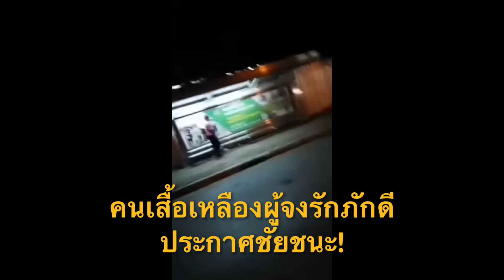ใครยิงผู้ชุมนุมคณะราษฎร? หลักฐานชัดๆ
ทีมโฆษกประชาชาติเยี่ยมผู้บาดเจ็บถูกยิงในม็อบราษฎร เผยผู้ก่อเหตุวิ่งขึ้นรถตำรวจหลบหนี

         18 พ.ย.63 เวลา 00.30 น. นายมูฮัมหมัดรุสดี เชคฮารูณ รองโฆษกพรรคประชาชาติพร้อมทีมโฆษก และ ส.ส.พรรคก้าวไกล รีบเดินทางไปเยี่ยมผู้บาดเจ็บจากการร่วมชุมนุมคณะราษฎรบริเวณหน้าอาคารรัฐสภา ที่โรงพยาบาลแห่งหนึ่ง หลังได้รับแจ้งจากการ์ดอาสากลุ่มผู้ชุมนุมว่ามีผู้ถูกยิงได้รับบาดเจ็บหลายราย จึงรุดเดินทางไปเยี่ยมเพื่อสอบถามอาการและข้อเท็จจริงที่เกิดขึ้น

        นายบอย (นามสมมติ) อายุ 32 ปี หนึ่งในการ์ดอาสากลุ่มคณะราษฎรที่ถูกยิงได้รับบาดเจ็บเล่าว่า ตนเดินทางจากจังหวัดราชบุรีมาเพื่อร่วมการชุมนุมเรียกร้องให้มีการลงมติรับร่างรัฐธรรมนูญฉบับประชาชนในการประชุมรัฐสภา โดยได้อาสาเป็นทีมการ์ดดูแลความปลอดภัยผู้ชุมนุม ซึ่งยืนยันว่าตนและเพื่อนการ์ดอาสาทุกคนไม่มีอาวุธ มีเพียงอุปกรณ์วิทยุสื่อสารและอุปกรณ์ที่ใช้ในการป้องกันเท่านั้น เช่นหมวกกันน็อคและแว่นตา ตนเล่าว่าในขณะที่ผู้ชุมนุมคณะราษฎรส่วนใหญ่รวมตัวบนถนนสามเสน ที่หน้าประตูรัฐสภานั้น มองเห็นกลุ่มชายสวมเสื้อเหลืองจำนวนหนึ่ง เดินเข้ามาในบริเวณท้ายขบวนของผู้ชุมนุมคณะราษฎร จังหวะนั้นได้ยินเสียงดังคล้ายประทัดยักษ์ และมีผู้ชุมนุมที่เป็นสตรีบางส่วนบาดเจ็บจากสะเก็ด จึงรุดเข้าไปช่วยเหลือพร้อมกับทีมแพทย์อาสา ในขณะที่กำลังช่วยปฐมพยาบาลอยู่นั้น กลุ่มชายเสื้อเหลืองได้ใช้อาวุธปืนยิงเข้ามา กระสุนปืนถูกต้นขาซ้ายได้รับบาดเจ็บ เพื่อนการ์ดอาสาได้เข้ามาช่วยเหลือพร้อมตะโกนว่ามีคนโดนยิง กลุ่มชายเสื้อเหลืองผู้ก่อเหตุได้วิ่งหลบหนีไป โดยขณะนี้กระสุนฝังอยู่ภายในต้นขา ซึ่งแพทย์ได้ทำการเอ็กซเรย์แล้ว เตรียมทำการผ่านำกระสุนออกต่อไป ขณะนี้อาการปลอดภัย ไม่มีอะไรน่าเป็นห่วง

         ขณะที่กลุ่มการ์ดอาสาอีก 3 คนที่อยู่ในเหตุการณ์ เล่าตรงกันว่า ตอนแรกได้ยินเสียงดังคล้ายประทัดยักษ์หรือระเบิด 2 ครั้ง ที่บริเวณแยกเกียกกาย มีผู้บาดเจ็บจากสะเก็ดระเบิด 2 คน ทีมการ์ดอาสาพยายามหาที่มาของเสียงว่ามาจากไหน ใครโยนมา จนมีการกระทบกระทั่งกันระหว่างกลุ่มคนเสื้อเหลืองกับการ์ดอาสาคณะราษฎร ซึ่งกลุ่มคนเสื้อเหลืองกว่าร้อยคนได้เข้ามาในบริเวณที่มีการชุมนุมของคณะราษฎรในลักษณะยั่วยุ กระทั่งได้ยินเสียงปืนดังขึ้น 4-5 นัด และมีคนประมาณ 5-6 คนตะโกนว่าถูกยิง จากนั้นเห็นกลุ่มคนเสื้อเหลืองวิ่งขึ้นรถตำรวจ โดยที่รถตำรวจคันดังกล่าวนั้นบีบแตรเรียกให้ขึ้นรถ ยืนยันว่าเป็นความจริงเพราะได้ถ่ายคลิปวีดิโอไว้ เห็นชัดเจนว่ามีคนถืออาวุธปืน และมีหลักฐานยืนยันว่ามีการใช้ปืนยิงใส่การ์ดอาสาเพราะมีรอยกระสุนปืนทะลุโล่ของตำรวจที่การ์ดอาสาได้ยึดมาจากตำรวจด้วย และยืนยันว่าทีมการ์ดอาสาไม่มีอาวุธใดๆ เว้นแต่ขวดน้ำ โล่ของตำรวจที่ยึดมาได้ และพลุควันเพื่ออำพรางมวลชน

         พวกเขายืนยันว่ามีเพื่อนการ์ดอาสาถูกยิง 3 คน และแพทย์อาสา 1 คน แยกกันเข้ารักษาตัวที่โรงพยาบาลต่างๆ (ขอไม่เปิดเผยชื่อโรงพยาบาลเพื่อความปลอดภัย) ส่วนใหญ่ถูกกระสุนปืนที่ต้นขา มีเพียงแพทย์อาสาคนเดียวเท่านั้นที่ถูกกระสุนที่หน้าท้อง พวกเขาตั้งข้อสังเกตว่าทำไมกลุ่มผู้ชุมนุมเสื้อเหลืองถึงมีแต่ชายฉกรรจ์ที่มีอาวุธครบมือ ไม่มีผู้ใหญ่หรือผู้สูงอายุร่วมชุมนุมเลย ซึ่งดูลักษณะคล้ายเจ้าหน้าที่นอกเครื่องแบบ

มูฮัมหมัดรุสดี เชคฮารูณ
รองโฆษกพรรคประชาชาติ
18 พ.ย.63